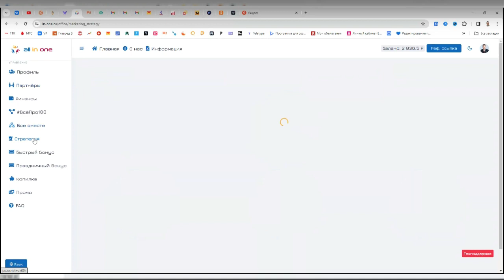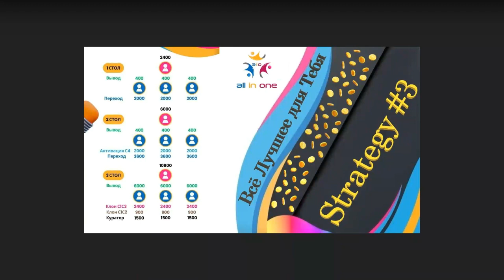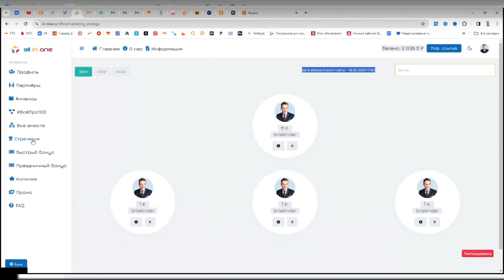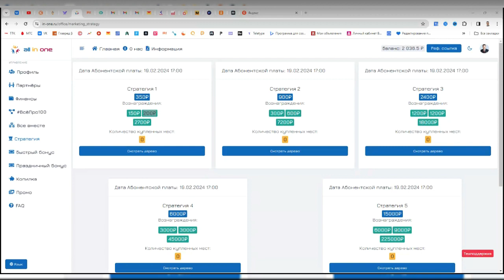Как заработать Это круче любой Живой очереди Стратегия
🌟 Новый прорывной проект All in One: всё в одном! 🌟

🔥 Присоединяйтесь к нашему инновационному проекту All in One, управляемому искусственным интеллектом! 🔥

🔗 Что вы получите:
- уникальные возможности для развития бизнеса;
- автоматизация рутинных задач;
- экономия времени и сил;
- повышение эффективности работы;
- доступ к передовым технологиям.

🌐 Присоединяйтесь к нашему сообществу и станьте лидером в своей нише!